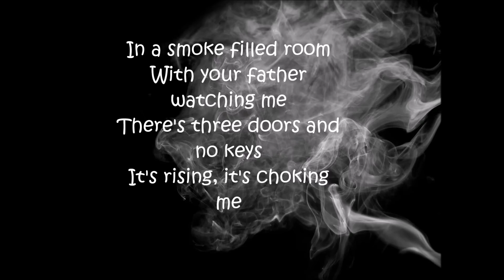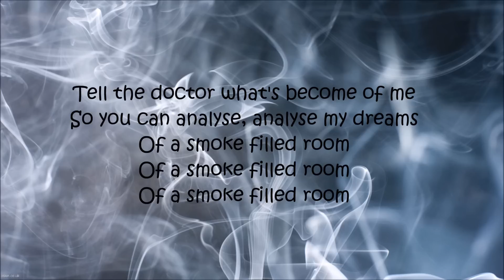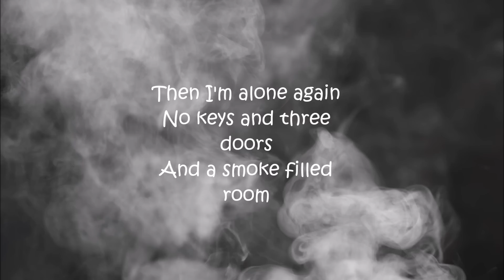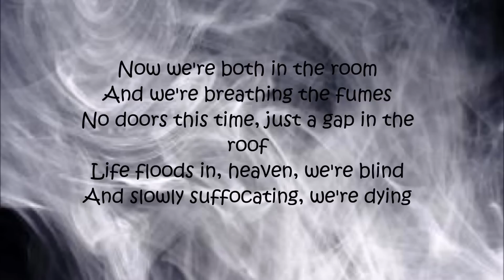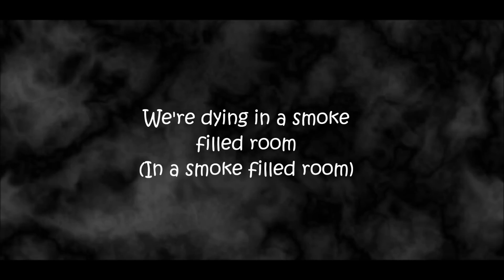Daughter - Smoke lyrics